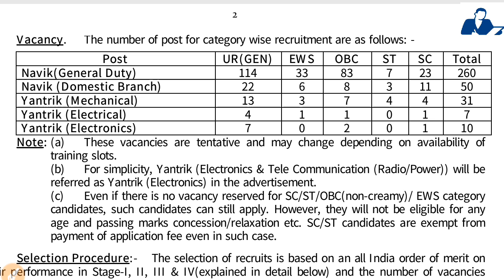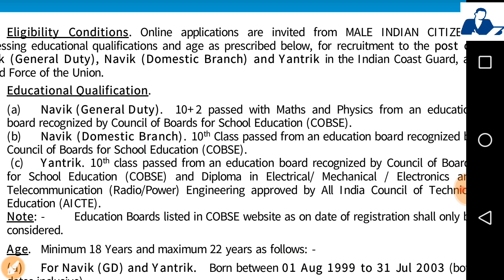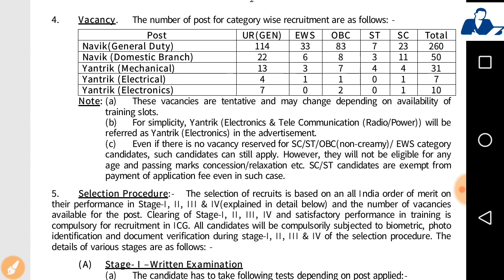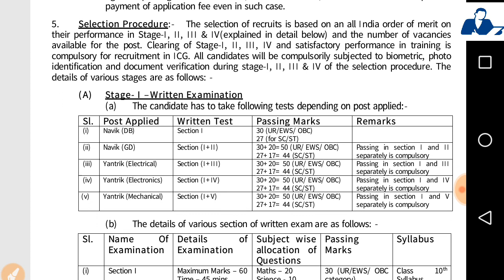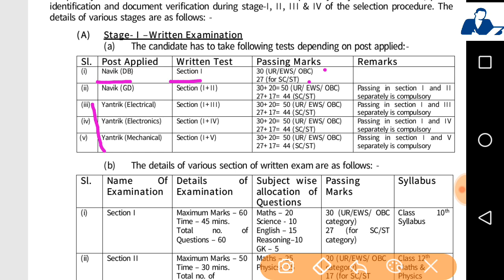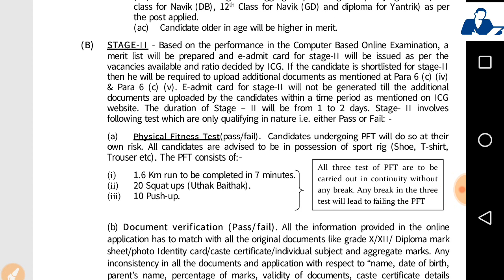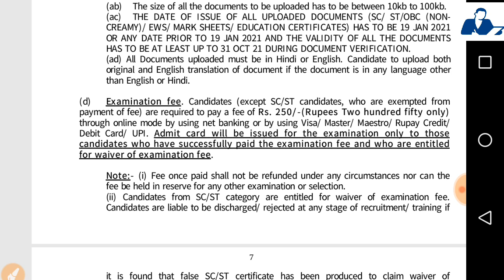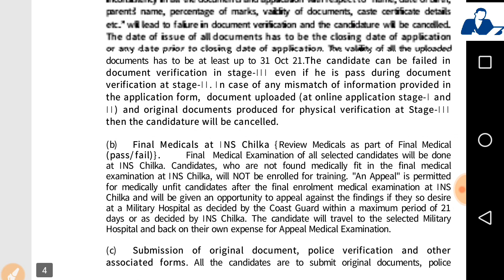Ministry Of Defence - Fresher ME EE EC - Total Posts -356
Indian Coast Guard Navik Yantrik (GD & DB) Recruitment 2021 is open and inviting application for the posts of 358 Navik Yantrik (GD & DB) from 10th,12th,Diploma pass candidates. Please go through this article and follow each tables for full vacancy details, educational qualification, eligibility criteria, pay scale, salary and How to apply Indian Coast Guard Navik Yantrik (GD & DB) Recruitment job opening at official website